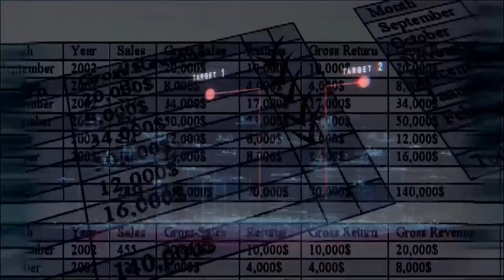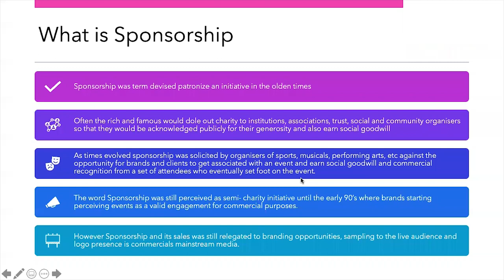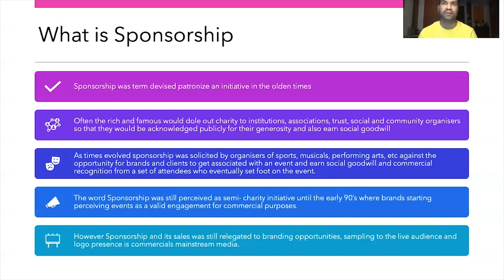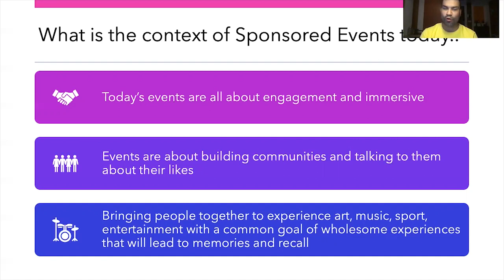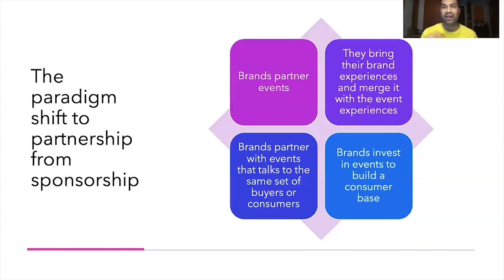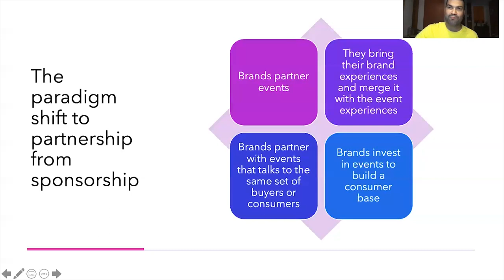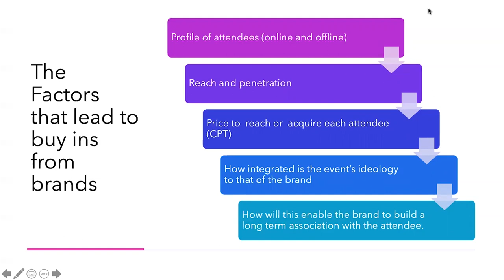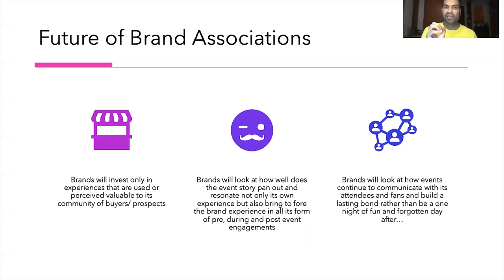Sponsorship and Brand Association